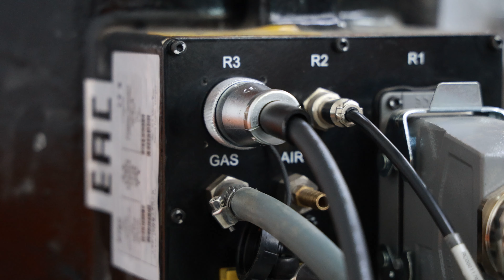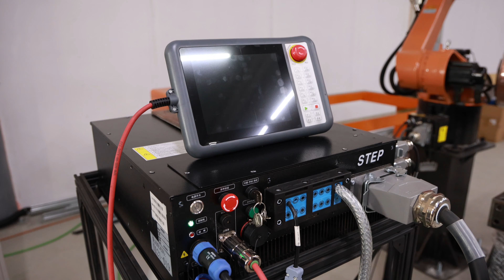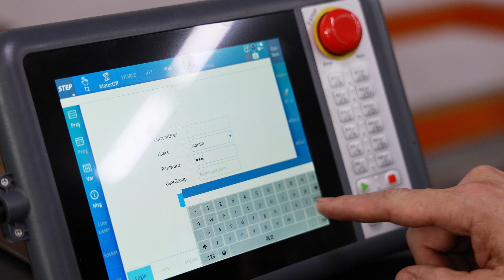Устройство промышленного робота-манипулятора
В этом выпуске ПроРобот разбираемся с обозначениями названия моделей промышленных роботов STEP на примере робота-сварщика SA6/1440H. Это поможет лучше ориентироваться в ассортименте при выборе нужной модели оборудования.

Подробно рассмотрим конструкцию робота-манипулятора и другое.